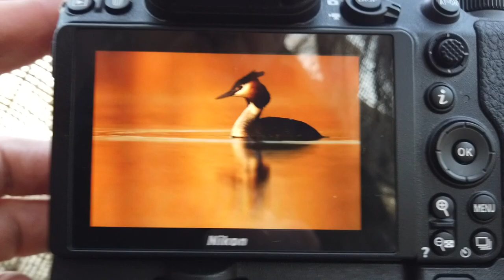PHOTOGRAPHING GREAT CRESTED GREBES IN DENMARK - BIRD PHOTOGRAPHY TIPS (2021)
Join me for a sunset session where I’m out photographing Great Crested Grebes in Denmark. These birds are incredibly beautiful and have quickly become one of my favourite species after moving back to Europe from Canada. In the video you’ll see how I approach photographing Grebes in the evening when I don’t have the cover of darkness to get into position unseen by the birds. I’ll also show you some of the photos I got and do a walkthrough of the gear and setup I used during this outing.

Here are a few parts of the video you might want to jump to:

03:34 - Video of grebes on the water

04:35 - Examples of photos I took during this session

06:30 - Walkthrough of gear and setup used in the video.